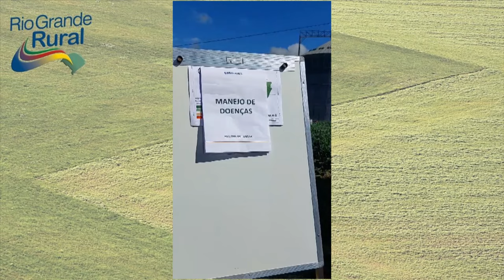Sistema caça esporos é demonstrado em Dia de Campo em Erechim - Rio Grande Rural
A Emater/RS-Ascar, vinculada a SDR, realiza ações voltadas ao manejo da soja, uma cultura de grande importância para a economia gaúcha. Com o objetivo de levar orientações ao produtor, vem sendo executado o Programa Monitora Ferrugem RS, direcionado ao manejo da ferrugem asiática da soja.  O extensionista da Emater nos explica como funciona o “caça esporos”, um sistema instalado em pontos estratégicos da lavoura, que possibilita ao produtor fazer um manejo preventivo e evitar perdas na lavoura. A demonstração deste sistema foi realizada por um grupo de extensionistas em um Dia de Campo realizado em Erechim.